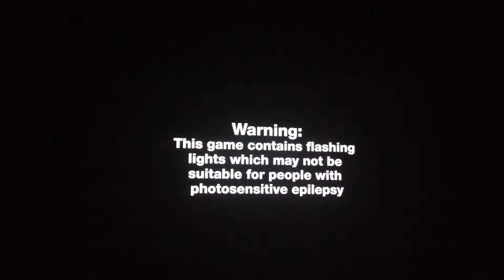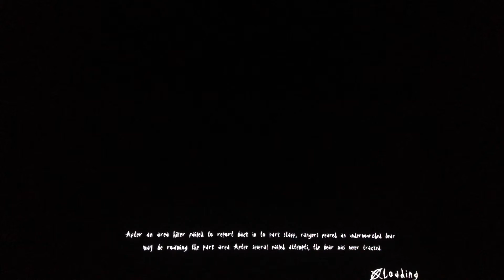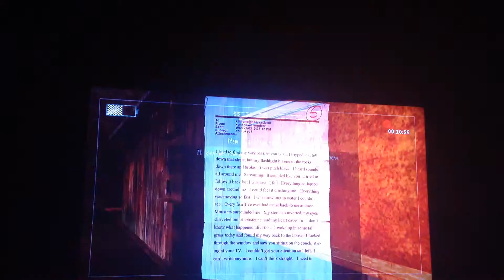Slender The Arrival is terrifying!!!